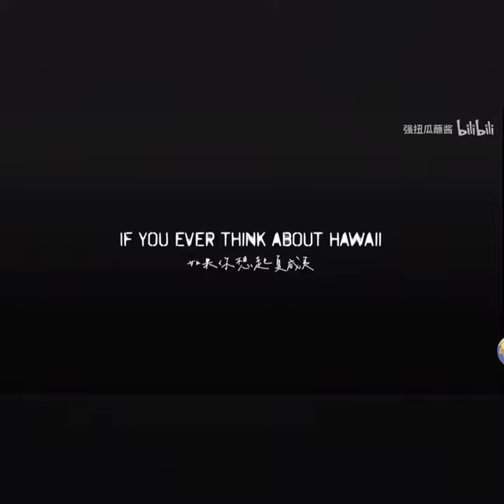So Sick - Mika Hashizume